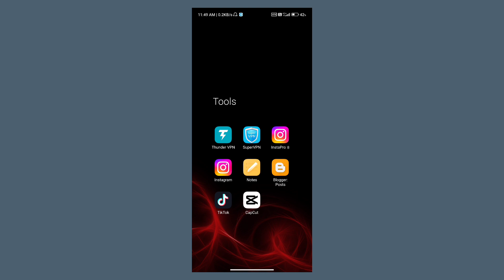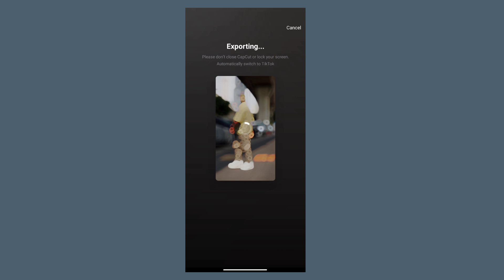New Capcut Trending Template | Humko Tumse Pyar Hai 🔥💯 Trending Reels Editing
ALL MATERIAL ⬇️

Instagram reels💫😱

_♥️ Capcut template👇/
I found thi aapko kya Laga Trend

Dm for hard edit 🥵 or follow

QUERIES SOLVED 🔥